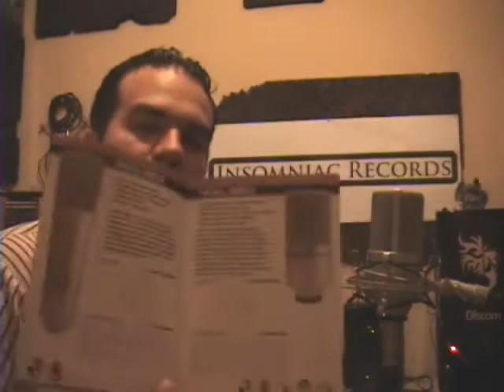How to build a cheap home recording studio: 2- "MICS"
HI, Im an independent producer from Venezuela and I decided to release this video as a way to share some infromation that I hope could be valuable for those hwo want to start on recording at home. Enjoy